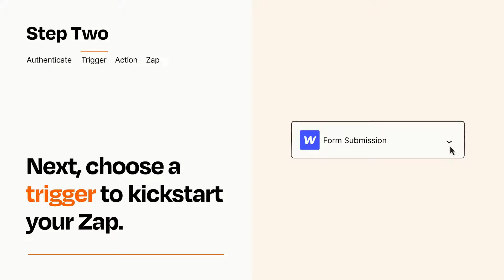How to Connect Webflow to Email - Easy Integration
So you want to connect Webflow to Email? You can do it with Zapier!